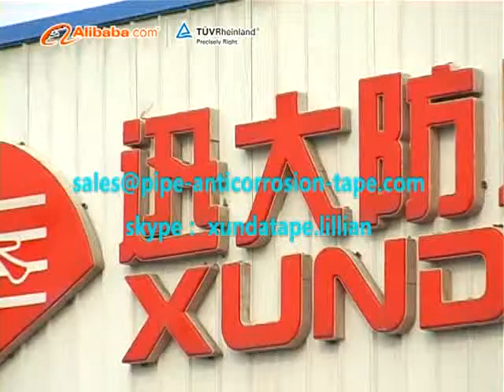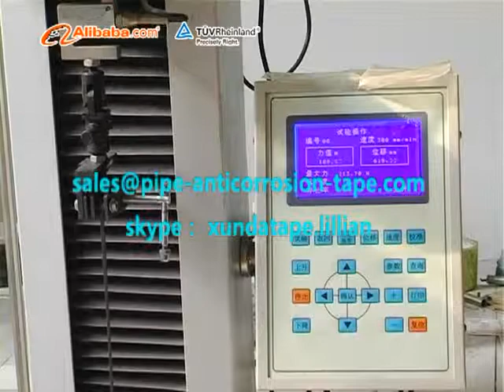Jining xunda pipe coating materials co.,ltd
Jining Xunda Pipe Coating Material Co., Ltd. is the largest manufacturer of anti-corrosion coating materials in China. We are a global company supplying Polyethylene Coating Systems for anti-corrosion in the oil, gas and water pipeline construction industry for both onshore and offshore applications. We are a manufacturer of standard and special products. With high-quality anti-corrosion systems, we are providing anti-corrosion solutions for oil pipelines, natural gas, chemicals and water transmission and distribution pipelines. We are a global supplier of PE corrosion systems for metallic pipelines. We serve:Oil, gas and water transmission pipeline markets Oil and gas distribution and utility markets New pipeline construction markets Rehabilitation and reconditioning markets Offshore industry Refinery and petrochemical plant industry We manufacture polyethylene coating by utilizing butyl based elastomeric adhesives, Polyethylene films and liquid adhesives for corrosion protection of steel pipes. Our company provides corrosion protection with the inherent chemicals of polyethylene and butyl adhesive for water resistance and oxygen penetration. Oxygen and Water are prevented from reaching the metal substrate. They are the necessary and sufficient conditions for corrosion. We manufacture conventional and special polyethylene, polypropylene and polymeric alloy and coating systems for pipe corrosion protection. We manufacture PE coating systems for the applications of new pipe construction, rehabilitation and reconditioning. Our products are ISO9001 approved and are in accordance with other good manufacturing and technical standards and norms in the energy and pipeline industry. Coating systems have a broad range of temperature and shearing resistant properties to meet the requirements of pipeline end-users.